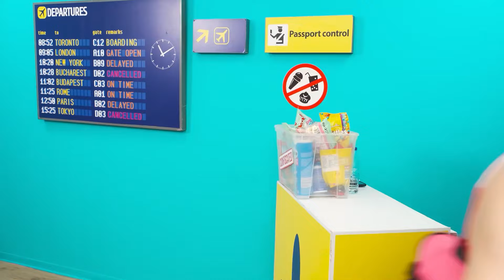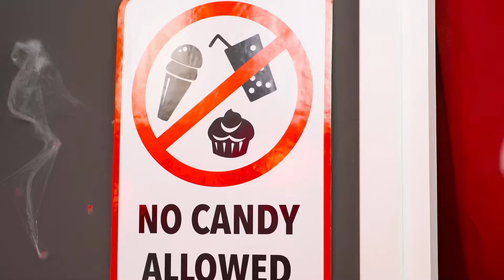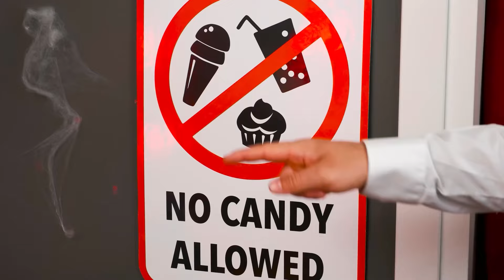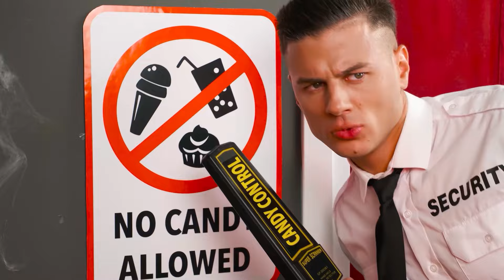पैनकेक कला चुनौती | महाकाव्य भोजन लड़ाई Fun Tun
नया पैनकेक चैलेंज अब शुरू हो रहा है! हमारे पसंदीदा हीरो आज इसमें भाग ले रहे हैं!

क्या आपको एक या उससे ज़्यादा फायदेमंद लगे ये बहुत बढ़िया भाड़े? याद से इस धन को दोस्तों से बांटें इस वीडियो को शेयर कर के!